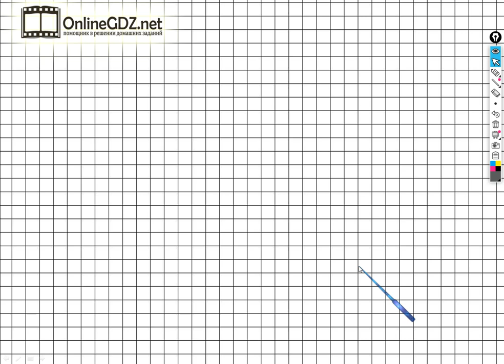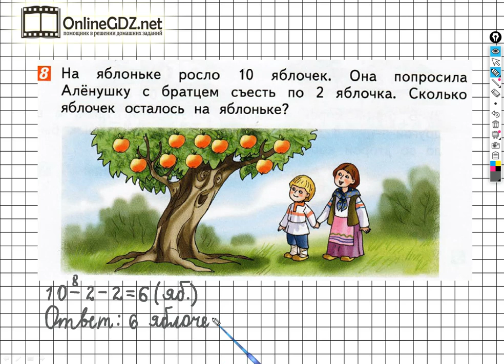Страница 125 Задание №8 - ГДЗ по математике 1 класс (Дорофеев Г.В.) Часть 1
Если хотите выполнить задание №8 на странице 125, вам необходимо уметь решать простые задачи в одно действие, выполнять вычитание чисел в пределах 10. После просмотра нашего видео, это задание сможете выполнить за 1 – 2 минуты.